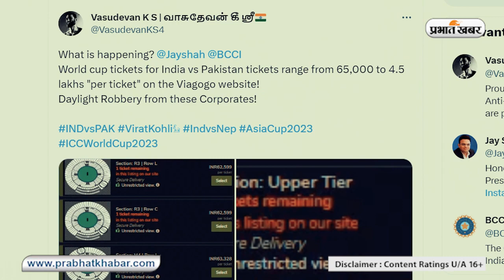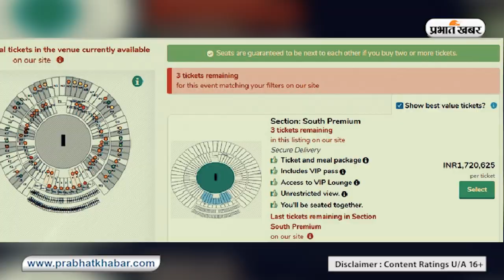World Cup 2023: भारत-पाकिस्तान मैच का पागलपन, ब्लैक में खरीदे 45 लाख तक के टिकट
विश्व कप में भारत अपने चिर प्रतिद्वंदी पाकिस्तान के साथ 14 अक्टूबर को नरेंद्र मोदी स्टेडियम में भिड़ेगा. मैच के टिकट 17 लाख तक के बेचे गए. फैंन का विश्व कप में होने वाले भारत-पाकिस्तान के मुकाबले के लिए पागलपन साफ नजर आ रहा है कि वह ये मुकाबला देखने के लिए कितने उत्सुक हैं.